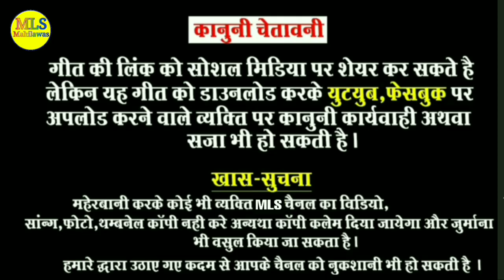श्रावण का पहला सोमवार, शिवजी का भजन सत्संग, मारो शंकर झटा धारी, मारवाड़ी देसी भजन,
madrwadi video
marwadi vivah dance
desi vivah video